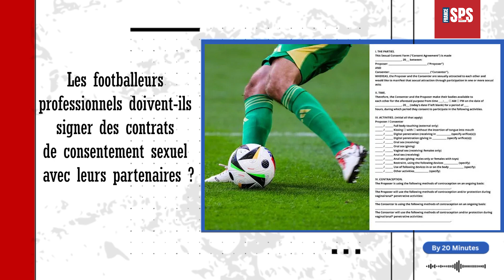Les footballeurs professionnels doivent ils signer des contrats de consentement sexuel avec leurs pa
Un document qui s’apparente à un contrat de relation sexuelle que les footballeurs feraient signer à leurs partenaires a été publié sur les réseaux, cette semaine. From 20minutes